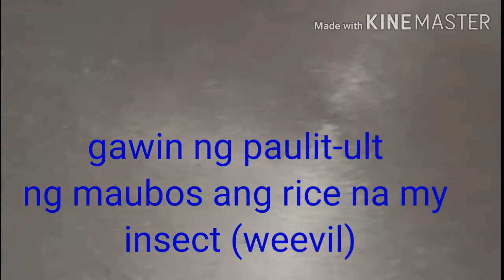tips para sa rice ng matagal ng naka stock at meron nang insecto or weevil.....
my channel 😍😍😍